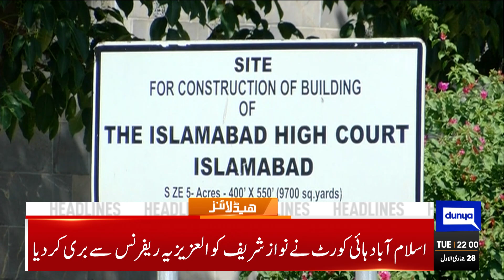Dunya News Headlines 10:00 PM | Security Forces Actions Against Enemies of Peace!​ | 12 Dec 2023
Nawaz Sharif acquitted in Al-Azizia reference

SC to hear the Bhutto affair on daily basis from next month -- 44 years after he was hanged

Court extends interim bails of ex-PTI chairman, Bushra Bibi in seven cases

Special court to indict ex-PTI chief, Qureshi in cipher case today

Indian Supreme Court murders justice, says Sheikh Rashid

State Bank of Pakistan expected to hold interest rates at 22pc

Hajj applications submission date to be extended for ten days

Those who were part of Zia dictatorship should be exposed: Bilawal

Accountability court issues summons for Parvez Elahi, others in corruption case

IHC to hear Nawaz Sharif's appeal in Al-Azizia reference today